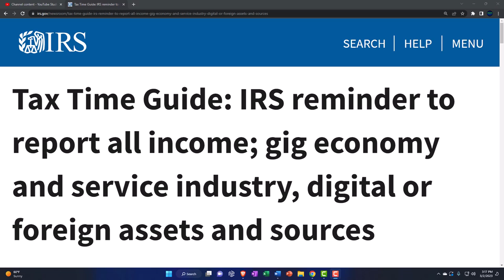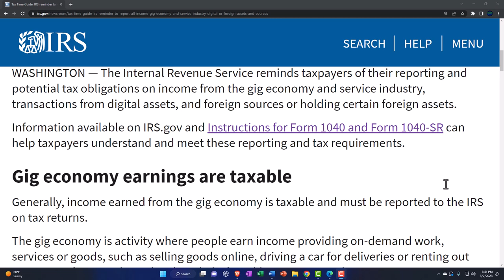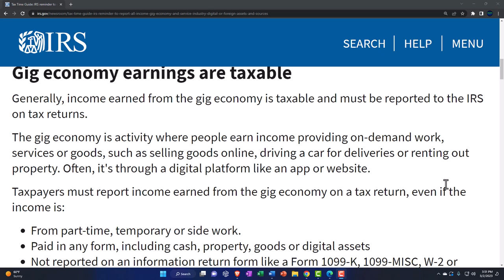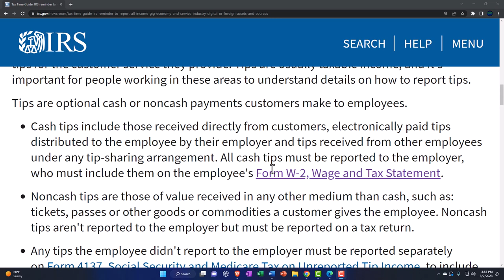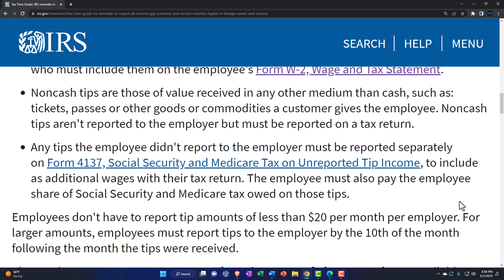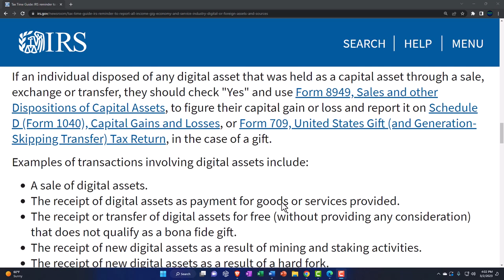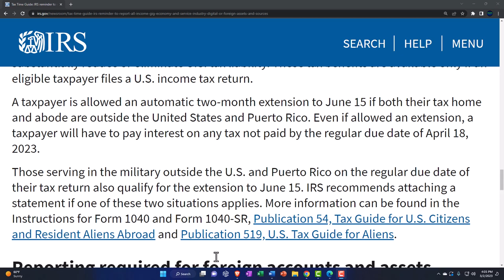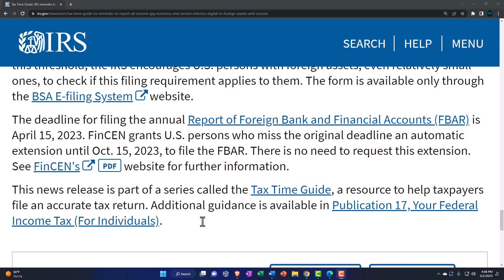IRS reminder to report all income; gig economy and service industry, digital or foreign assets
Tax Time Guide: IRS reminder to report all income; gig economy and service industry, digital or foreign assets and sources
The Internal Revenue Service reminds taxpayers of their reporting and potential tax obligations on income from the gig economy and service industry, transactions from digital assets, and foreign sources or holding certain foreign assets.

Information available on IRS.gov and Instructions for Form 1040 and Form 1040-SR can help taxpayers understand and meet these reporting and tax requirements.

Gig economy earnings are taxable
Generally, income earned from the gig economy is taxable and must be reported to the IRS on tax returns.

The gig economy is activity where people earn income providing on-demand work, services or goods, such as selling goods online, driving a car for deliveries or renting out property. Often, it's through a digital platform like an app or website.

Taxpayers must report income earned from the gig economy on a tax return, even if the income is:

From part-time, temporary or side work.
Paid in any form, including cash, property, goods or digital assets
Not reported on an information return form like a Form 1099-K, 1099-MISC, W-2 or other income statement.
For more information on the gig economy, visit the gig economy tax center.

Service industry tips are also taxable
People who work in restaurants, salons, hotels and similar service industries often receive tips for the customer service they provide. Tips are usually taxable income, and it's important for people working in these areas to understand details on how to report tips.

Tips are optional cash or noncash payments customers make to employees.

Cash tips include those received directly from customers, electronically paid tips distributed to the employee by their employer and tips received from other employees under any tip-sharing arrangement. All cash tips must be reported to the employer, who must include them on the employee's Form W-2, Wage and Tax Statement.
Noncash tips are those of value received in any other medium than cash, such as: tickets, passes or other goods or commodities a customer gives the employee. Noncash tips aren't reported to the employer but must be reported on a tax return.
Any tips the employee didn't report to the employer must be reported separately on Form 4137, Social Security and Medicare Tax on Unreported Tip Income, to include as additional wages with their tax return. The employee must also pay the employee share of Social Security and Medicare tax owed on those tips.
Employees don't have to report tip amounts of less than $20 per month per employer. For larger amounts, employees must report tips to the employer by the 10th of the month following the month the tips were received.

The employee can use Form 4070, Employee's Report of Tips to Employer, available in Publication 1244, Employee's Daily Record of Tips and Report to Employer, an employer-provided form or other electronic system used by their employer.

For more information on how to report tips see Tip Recordkeeping and Reporting.

Understand digital asset reporting and tax requirements
The IRS reminds taxpayers that there's a question at the top of Forms 1040 and 1040-SR that asks about digital asset transactions. All taxpayers filing these forms must check the box indicating either "yes" or "no."

If an individual disposed of any digital asset that was held as a capital asset through a sale, exchange or transfer, they should check "Yes" and use Form 8949, Sales and other Dispositions of Capital Assets, to figure their capital gain or loss and report it on Schedule D (Form 1040), Capital Gains and Losses, or Form 709, United States Gift (and Generation-Skipping Transfer) Tax Return, in the case of a gift.

Examples of transactions involving digital assets include: